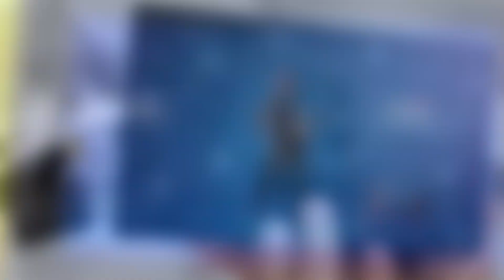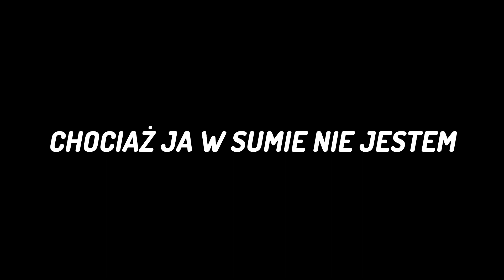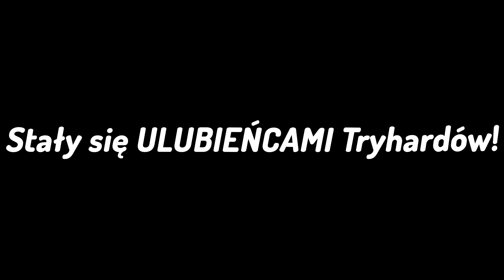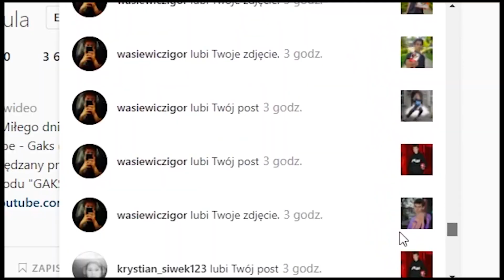Spocone Skiny ROZDZIAŁU 2 w Fortnite!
Gaks pokazuje Spocone Skiny Fortnite, które wyszły w ROZDZIALE 2!

👑 WEŹ UDZIAŁ W KONKURSIE na jutrzejszą Nagrodę! 👑
2 - Zostaw Subskrypcję na kanale!
🔻 *WAŻNE* Wszystkie DWIE rzeczy są OBOWIĄZKOWE, aby wygrać! 🔻

🏆KOD W SKLEPIE - Gaks

💪Jeżeli to Czytasz to jesteś SUPER!! Miłego dnia! ❤️

🔴 Damy radę dobić 75.000 subów do końca Grudnia? 🔴

Klipy wziąłem od :
Fortnite
Jacob
Mongraal
Benjyfishy
Setty
Bancily
Kyro
PIZO

Nie Fortnite, Ale Nowy Sezon Fortnite, Albo inny challenge taki jak ten. To są wycieki / Nowe Skiny w Fortnite / Nowa Aktualizacja / Wyzwania Fortnite!